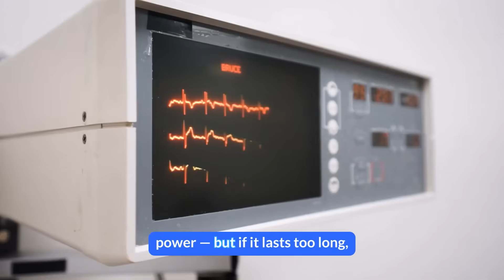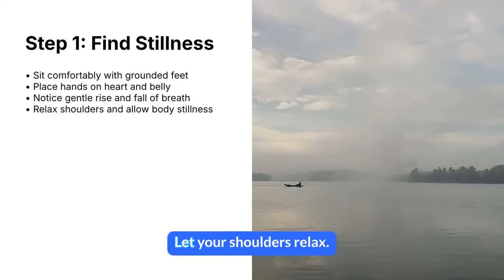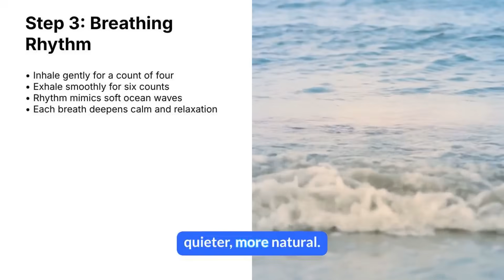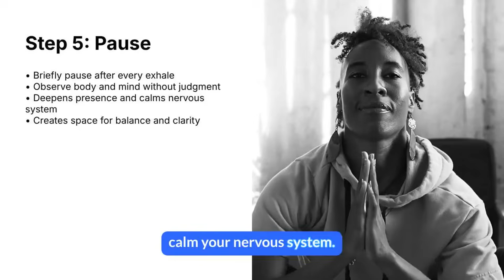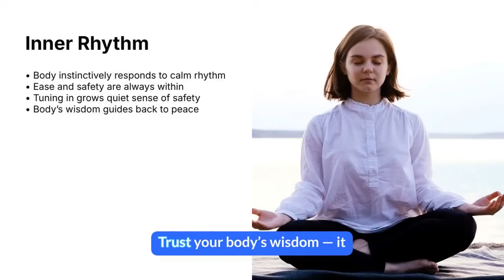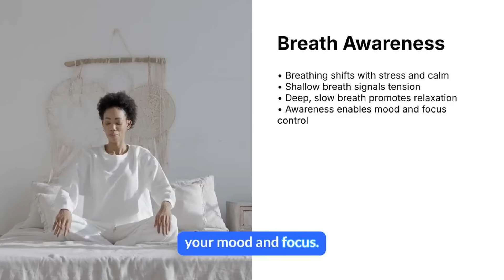How Breathing Connects the Heart and the Brain — Step by Step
Discover how your breath connects your heart and brain.
Slow breathing restores focus, calm, and emotional balance — one gentle rhythm at a time.
Science meets mindfulness in this step-by-step guide to inner harmony.